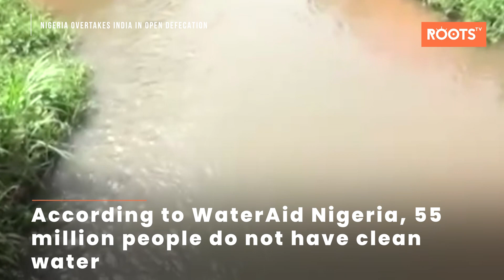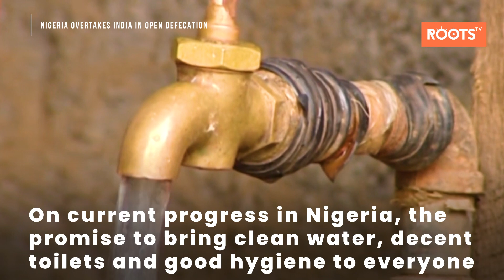Nigeria Overtakes India in Open Defecation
Unsafe water and inadequate sanitation are two of the great drivers of world poverty and inequality. Access varies by wealth quantities and rural/urban locations. Clean water and good sanitation are essential for sustainable social and economic development, while access to these services does not reflect the above principle.